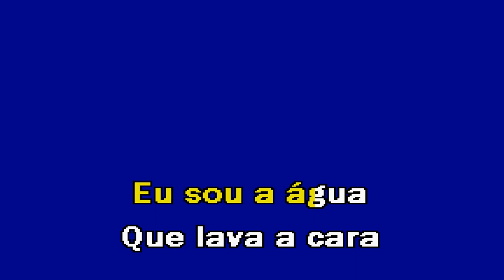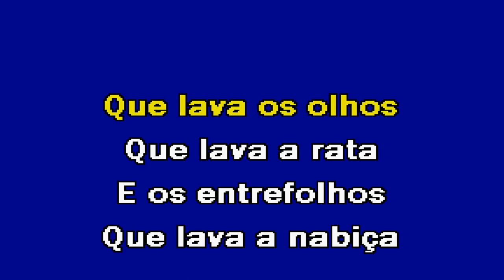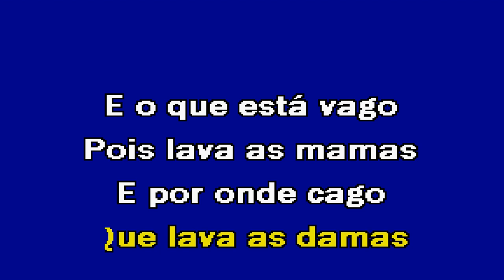A ÁGUA Quim Barreiros Karaoke